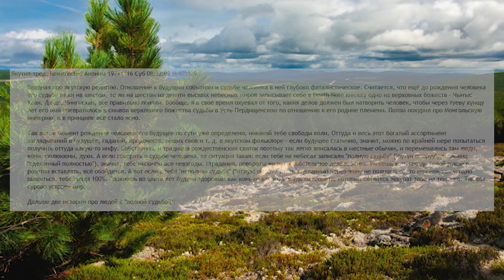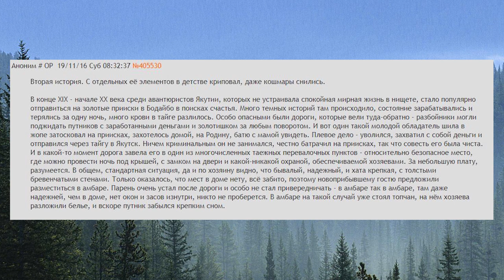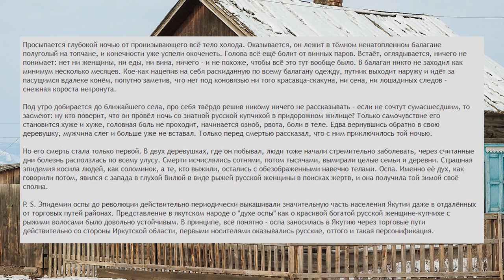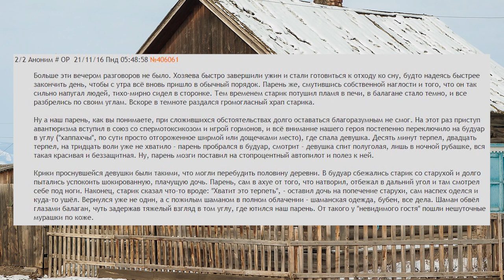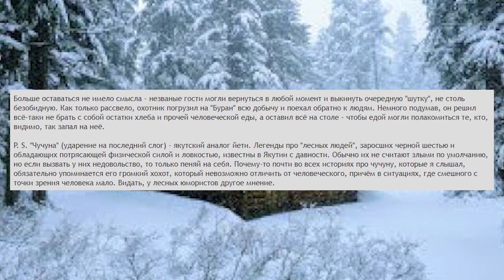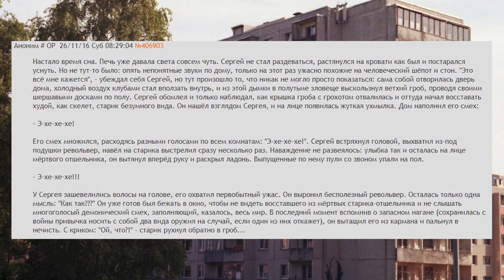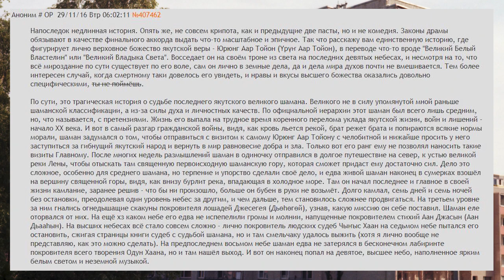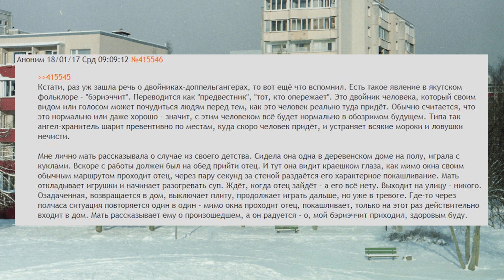2chan - /sn/ - Stories from Yakutia, Part III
Featured pictures by Theodore / punished феодор#3745

BTC : 1KYevRsomjVpiP6pQ5s5X7UsvhuneHkQsF
XMR : 848iTcZeADvUYShqRUUT5HiuqeWCiF8SSLft4KzrdHVVM1QXpgLzFdkFRgdRxrzEQ7ag4WgiJirL17H4kYFKxz6Y1aBBmKH

00:00:00 Intro
00:01:07 Complete destiny
00:05:36 Taiga danger
00:10:55 Redhead
00:17:09 How the Yakut was evil
00:26:02 Chuchuna
00:33:27 Horror in the hermits house
00:43:43 The last ritual
00:49:31 No respect from the Abasy
00:50:37 Competition
00:51:54 Bariacchit
00:53:26 Outro

Complete destiny

Taiga danger

Redhead

How the Yakut was evil

Chuchuna

Horror in the hermits house

ＳｔｅｖｉａＤＸ - II - 04 Sitting on the bus, looking out the window

The last ritual

No respect from the Abasy

Competition

Bariacchit